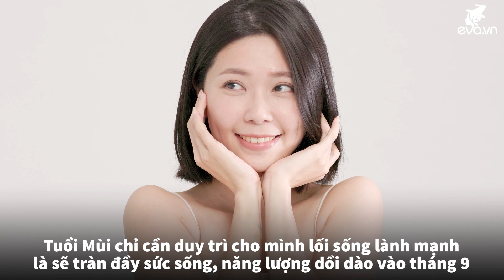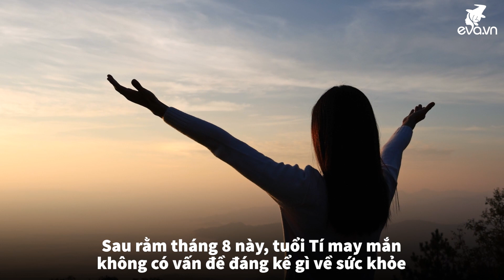5 con giáp dồi dào sinh lực trong tháng 9 Âm lịch tới đây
★ | 5 con giáp này sẽ bước vào tháng 9 tới với một nguồn năng lượng vô tận